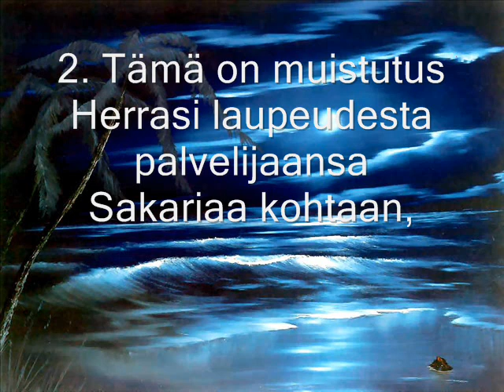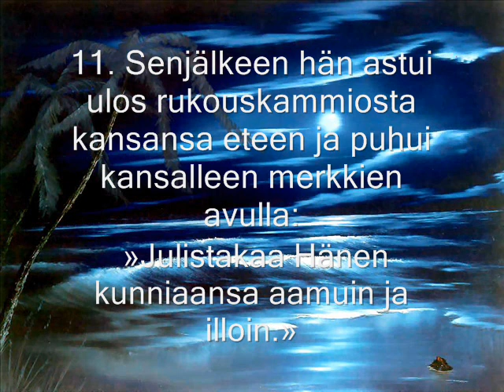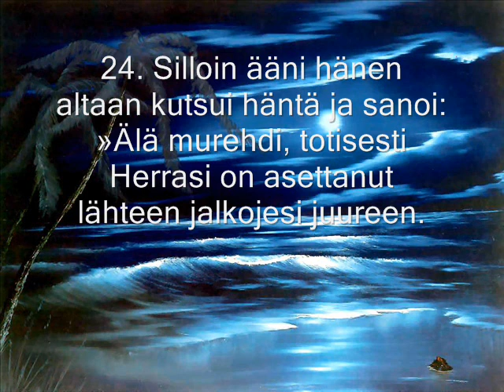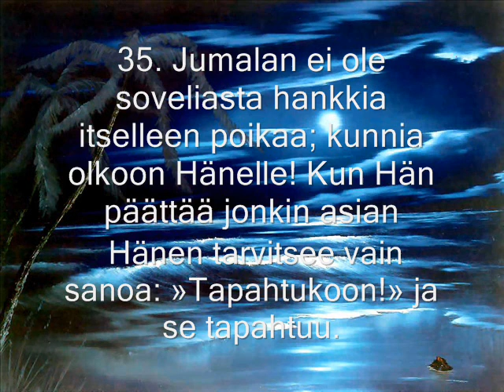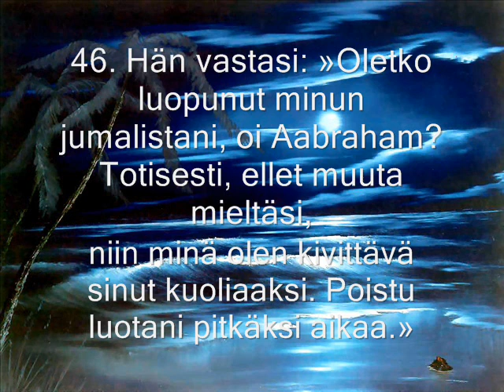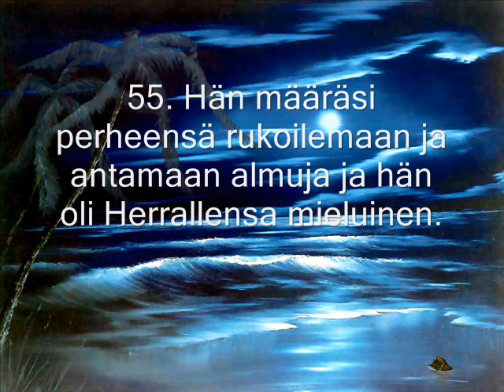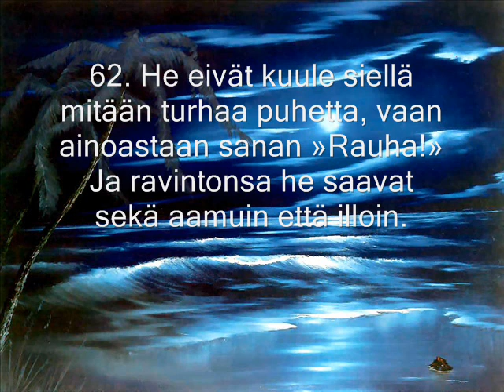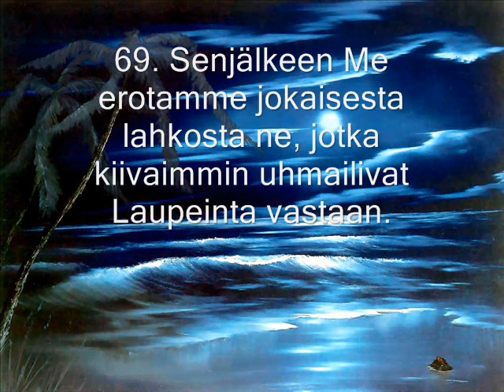Suura Maryam . سعيد محمد نورSheikh Saeed Muhmed Noor.Quran ( Fınnısh )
Suura   Maryam .Quran ( Fınnısh )

Finland

سورة مريم    محمد سعيد نور